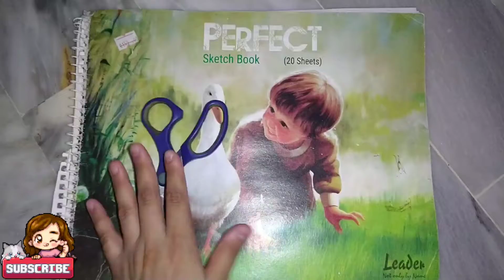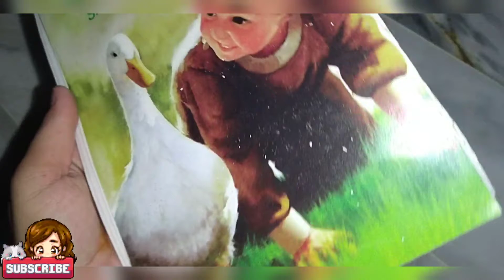How to convert old sketch book into new|| resize|| UH art studio